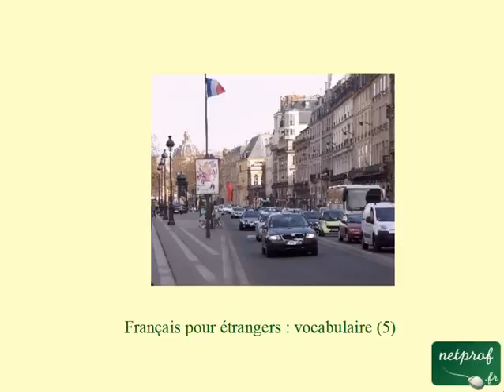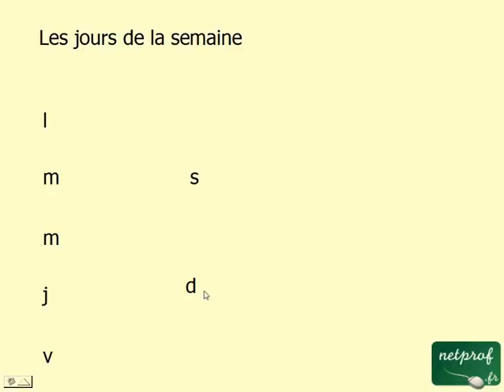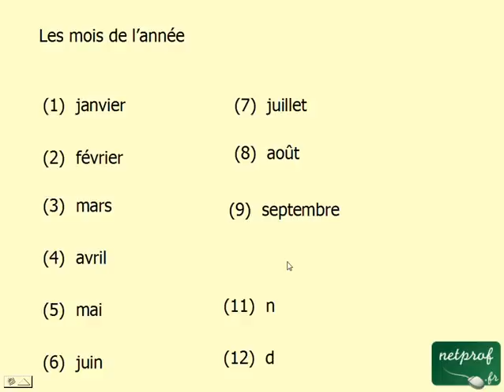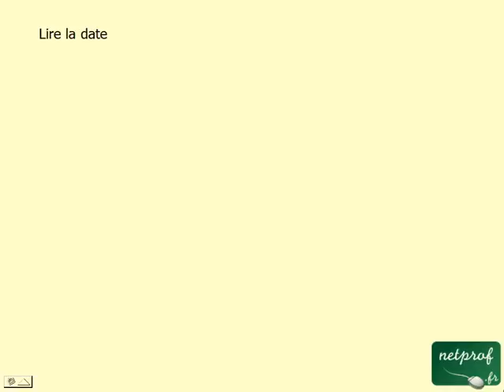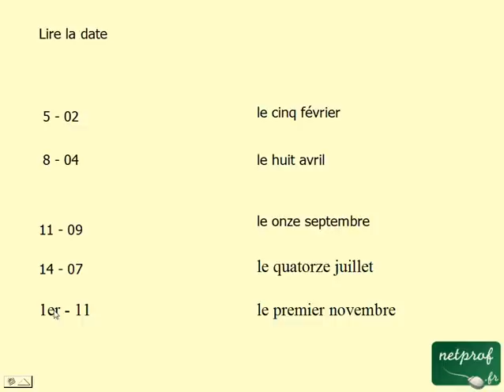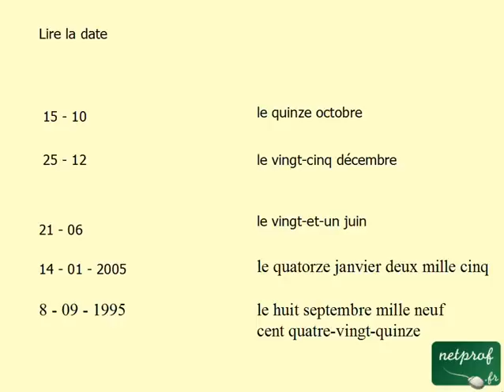Français pour étrangers : vocabulaire 5